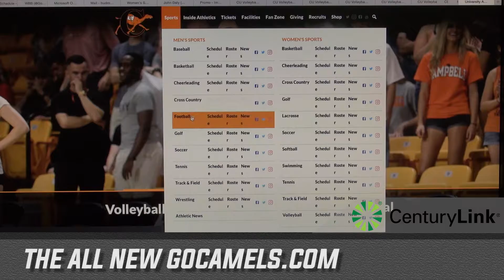Campbell Sports Minute - Friday, September 8th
Great football weather, frisbee catching dogs, soccer and more on the Friday Sports Minute!